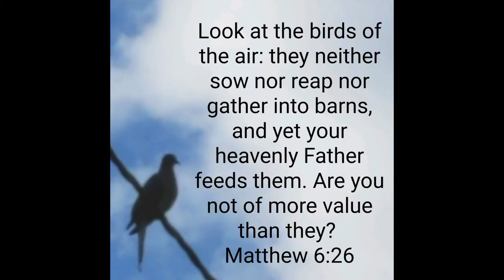5 Facts About The Woolly Bear Caterpillar (Matthew 6:26 at end)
(The banded woolly bear caterpillar)
What do these caterpillars become?
Caterpillar races?
They use antifreeze?
These are just a few things I cover in this video.
Stick around till the end for a Bible verse.